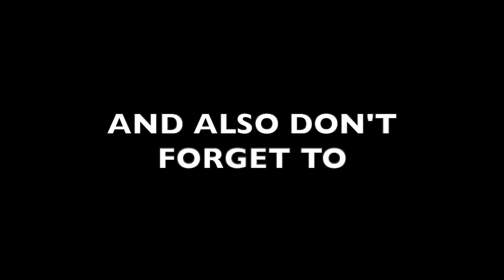Eternals Trailer Reaction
Here is my reaction to the new Eternals trailer. I hope you enjoy it.

Also, check out our review for the all the episodes of The Falcon And The Winter Soldier

Also, check out our review for Episodes 1, 2, 3, 4, 5, 6, 7, and 8 of HSMTMTS Season 2